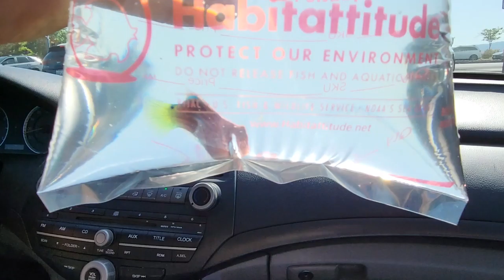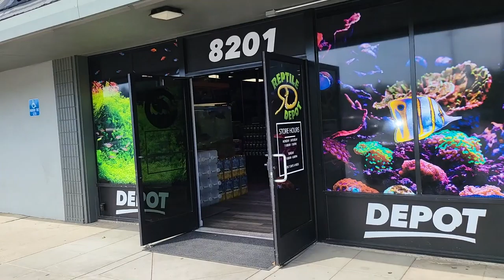We Got An EEL!!!